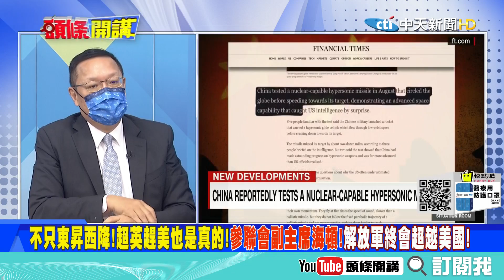【頭條開講】退役前的真話!美將海頓:解放軍終將超越美國!直白說法掀翻美國人的自傲!原因是美國惰性難改!@頭條開講HeadlinesTalk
1.蔡英文願和習近平談話！邱太三逐步放寬兩岸交流管制！DPP的低劣騙術被識破！
2.美繼續頑固抱守以台製華幻想！以切香腸方式提升美台軍事聯繫！讓中美對立更嚴峻！
3.吳釗燮在歐洲激情演出！美國卻根本不想再跟大陸死槓！中美經濟談話出現新頁！
4.兵凶戰危！兩岸真的被蔡英文鬧到差點開戰！密利的兩通電話就是壓抑大陸開戰的情緒！
5.美參聯會副主席退役前吐真話！官僚主義扯了美國發展的後腿！大陸發展速度超越美俄！
6.拜登才剛到Ｇ２０家裡先鬧兵變！拜登揭曉1.75兆預算！最初的3.5兆直接砍半！
7.美土關係緊張！土耳其擬增購F16美眾議員連署籲拒售！白宮預期拜登將會晤艾爾段！
8.美國衰弱必然！因川普政策骨肉分離傳美方欲賠非法移民一人４５萬美元！根本瞎搞！
9.馬習會後！法國的接連出招？梅克爾卸任！馬克宏想當歐陸第一把交椅？四處引戰點火！
10.澳洲變心還罵前男友！澳洲國防部部長認為！法國不滿是因為法國總統大選選戰臨近所致！
11.英法漁業戰爭？法國扣押一艘英國拖網漁船！法國下最後通牒！阻止英國漁船下船！
12.法國明年輪值主席不能罰？波蘭與歐盟的心結更加深！歐盟法院判波蘭高額賠償金！